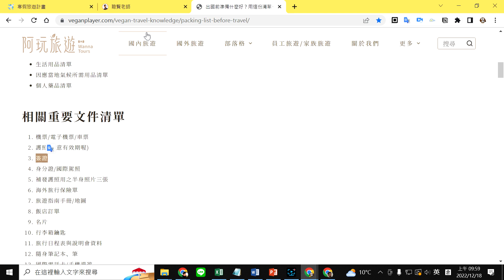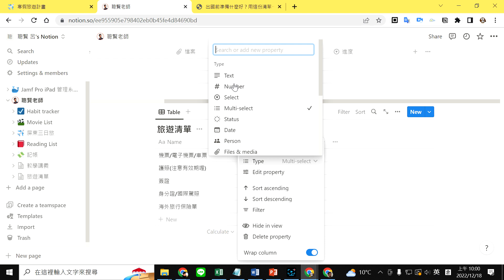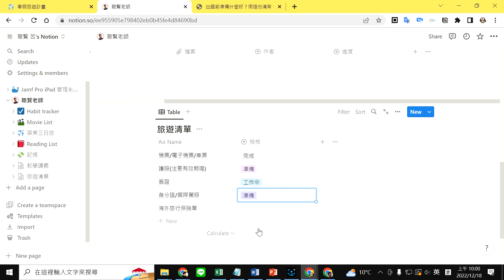Notion 知識管理 B11 旅遊清單資料庫 Select